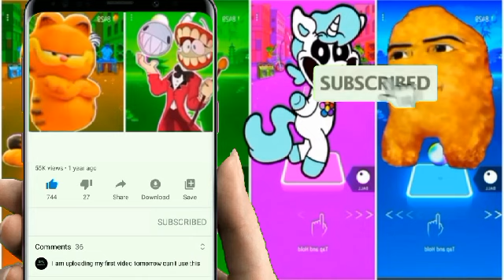💥Gegagedigedagedago VS Craftycorn VS Digital Circus VS Garfield trailer 2024/The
Time Codes
00:00 Gegagedigedagedago
02:33 Craftycorn
05:55 Digital Circus Animation
07:17 Garfield trailer 2024
Welcome to the Tiles Hop The Best channel!

This channel will have a lot of interesting content on Tiles Hop The Best !

Fun dance battles of cute cats vs pop stars and other your favorite characters!

For as not to miss new сute and funny videos